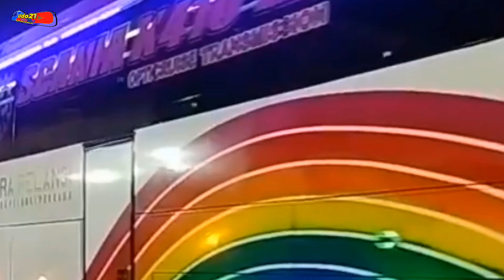DERETAN BUS SIBUK KEBERANGKATAN TERBANYAK DI TERMINAL BRPS PEKANBARU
Inilah PO Bus Yang Paling Banyak Memberangkatkan Bus Malam Di Terminal BRPS